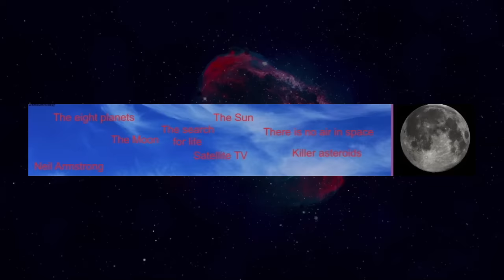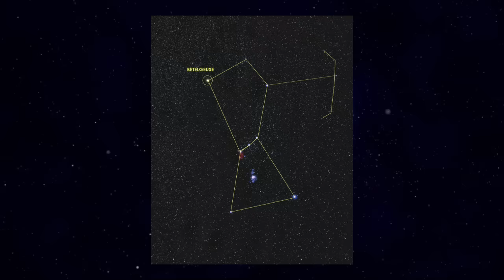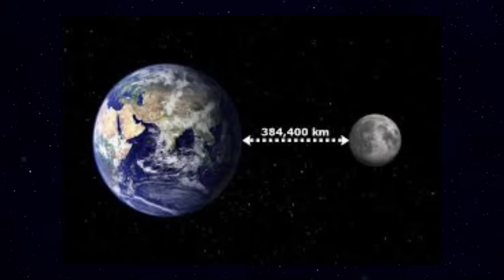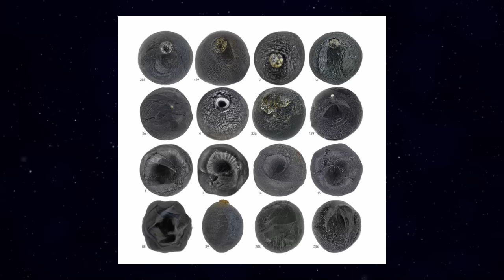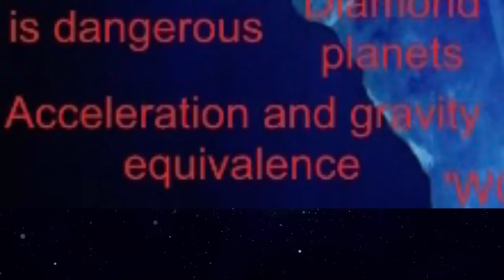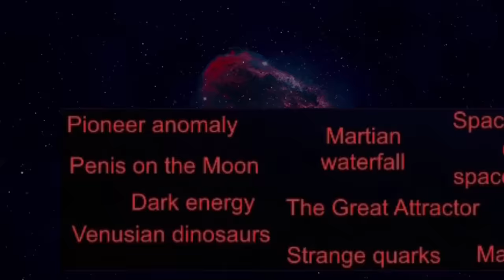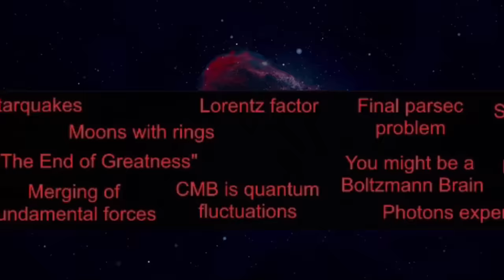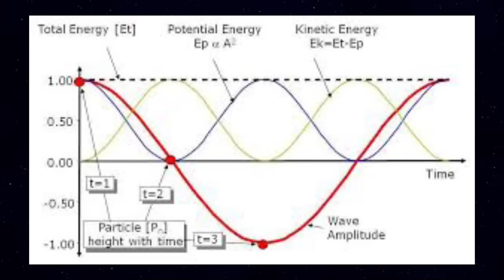The Space Iceberg Explained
Space is scary, it’s endless, but it’s beautiful and cool to learn about so enjoy an iceberg about it. :)

TIMELINE:
TIER 1: 0:44
TIER 2: 11:00
TIER 3: 24:50
TIER 4: 42:18
TIER 5: 55:57
TIER 6: 1:11:45
TIER 7: 1:25:12
TIER 8: 1:38:26
TIER 9: 1:46:35
TIER 10: 1:52:20